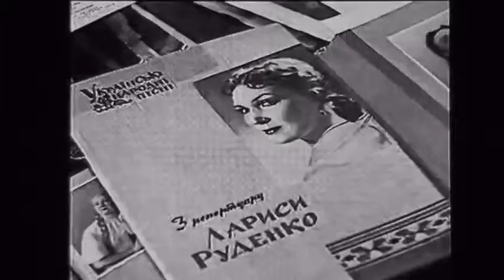Лариса Руденко - Ой ходила дівчина бережком - ukrainian song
українська народна пісня у супроводі ф-но: Розалія Трохман
українське телебачення 1958 ?

Ой ходила дівчина бережком,
Заганяла селезня батіжком:

"Іди, іди, селезню, додому,
Продам тебе жидові рудому".

За три копи селезня продала,
А за копу дударика найняла:

"Заграй, заграй, дударику, на дуду,
А я своє горенько забуду.

Хай моєму милому та печаль,
Щоб він вийшов на вулицю та й кричав.